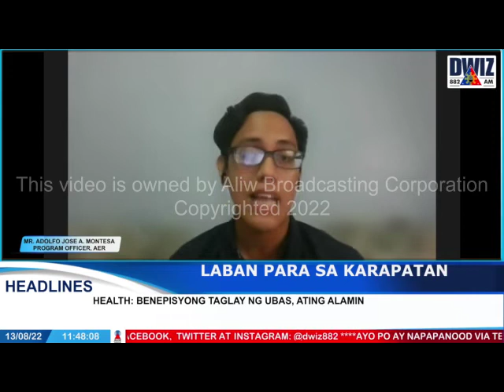LABAN PARA SA KARAPATAN - AUGUST 13, 2022